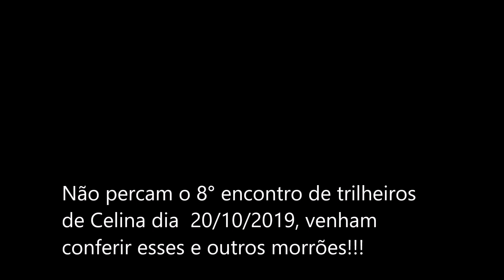Gosta de morrão? vem conferir em Celina-ES 20/10/2019 | CRF 250R voadora? | Tornado 350cc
Fala galera, nesse vídeo estamos desbravando mais alguns morros do 8° Encontro de trilheiros de CELINA-ES dia 20/10/2019, venham conferir!!!
Em breve mais vídeos, aguardem!